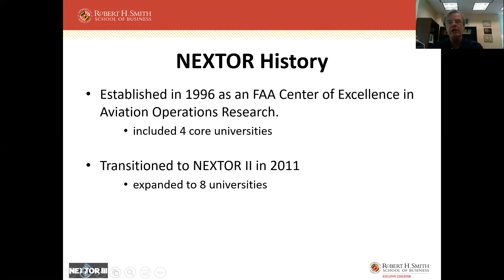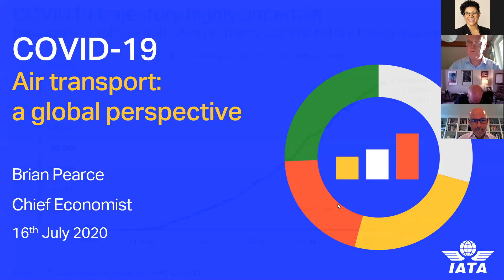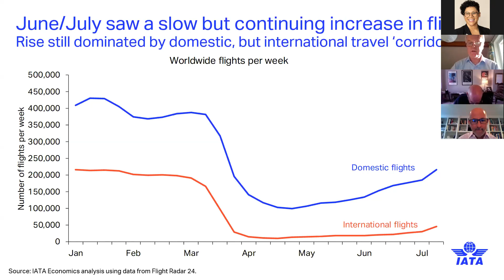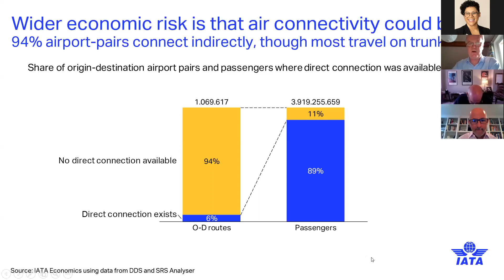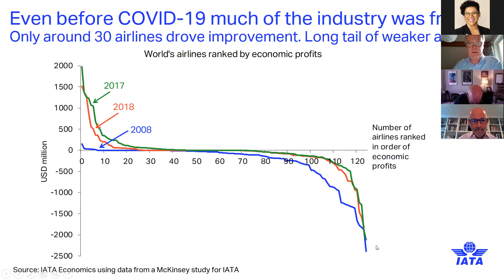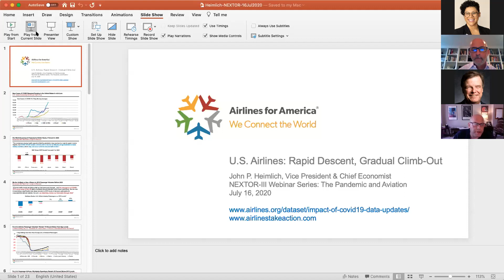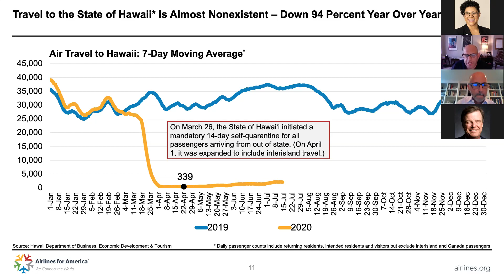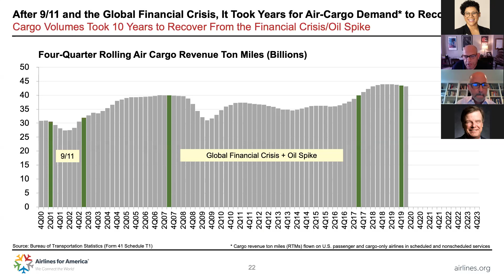2020 NEXTOR III Webinar #1: The Pandemic and Aviation--The Airline Industry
The global coronavirus pandemic is arguably the greatest challenge the aviation industry has faced in its history. Join leaders from academia, industry, and government for a series of webinars exploring the impacts of the pandemic on air transportation. This is webinar #1, the July 16, 2020 seminar on the effects of the pandemic on the airline industry.